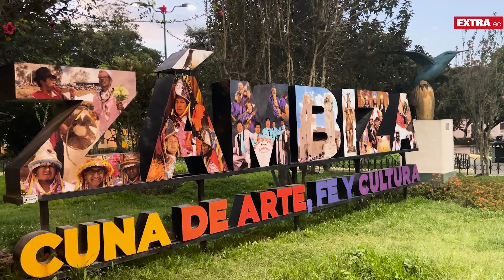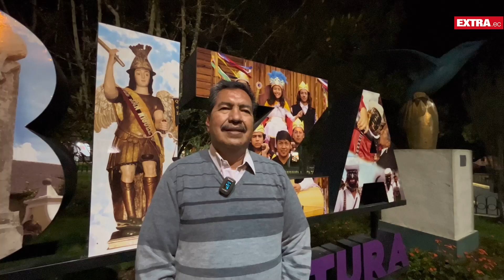El Arcángel San Miguel bendice a Zámbiza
El Arcángel San Miguel es patrono de la parroquia de Zámbiza desde su creación eclesiástica. Un habitante cuenta la relevancia divina que ha tenido en su vida.